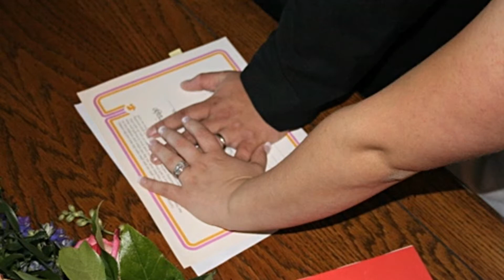Yakima WA wedding videographer- Showcase Films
This is a wedding highlight video of one of our weddings filmed in Yakima Washington by Showcase Films.